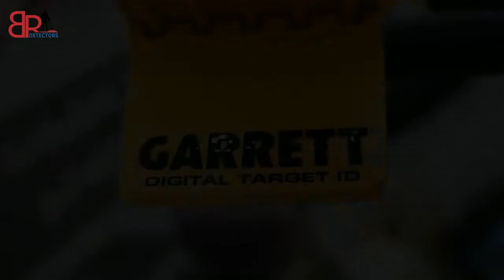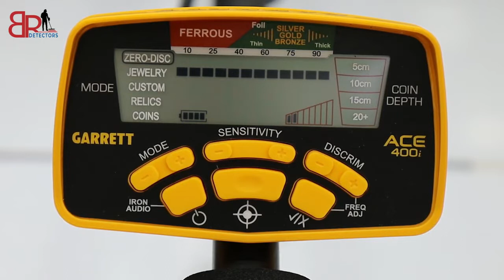جهاز كشف الذهب الخام جاريت اي سي 400 Garrett AC - للطلب والشراء 00971527555261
جاريت ايه سي اي 400 آي Garrett Ace 400 جهاز كشف الذهب و المعادن الامريكي , هو ليس مجرد جهاز تقليدي لكشف المعادن , وانما هو جهاز يتمتع بتقنيات وملامح جديدة لمواكبة عمليات التنقيب والاستكشاف الحديثة , بالاضافة الى التصميم المميز الذي يجعل من استخدامه سهلا ومريحا.. جاريت العلامة التجارية الاقدم في عالم اجهزة كشف الذهب.

الشركة المصنعة: Garrett
بلد المنشأ: أمريكا
عمق البحث الأقصى: 1متر
يكتشف الجهاز: الذهب و المعادن
الأنظمة التي يعمل بها الجهاز: النظام الصوتي الكهرومغناطيسي

لطلب الجهاز من الوكيل الحصري ( شركة بي ار ديتكتورز دبي )الشركة الاكبر والاقدم في اسيا وافريقيا لتجارة اجهزة كشف المعادن والمياه .

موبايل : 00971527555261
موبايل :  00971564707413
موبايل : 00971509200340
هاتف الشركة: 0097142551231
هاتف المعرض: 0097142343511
قسم الشحن و المتابعة: 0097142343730
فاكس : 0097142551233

جهاز المحلل الملكي
جهاز رويال انالايزر
كاشف الذهب
كشف الكنوز
تجربة جهاز كشف الذهب